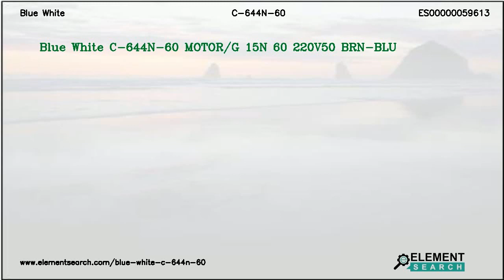Blue White C-644N-60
Brand: Blue White
MPN: C-644N-60
Category: Fluid Handling Equipment